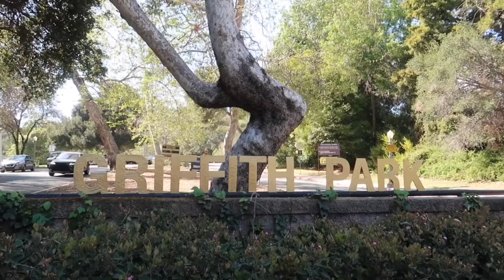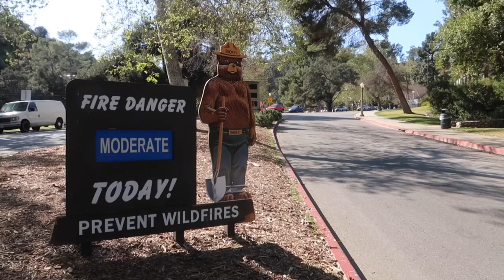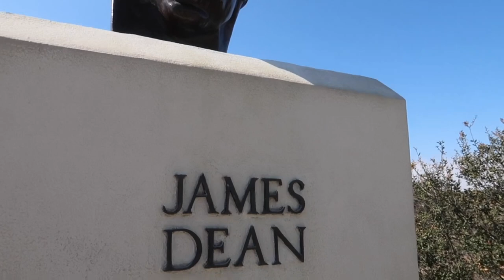Griffith Observatory - The Views and a James Dean Statue with NO EYES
Join us as we visit the Griffith Observatory for the first time to check out the views and a James Dean Statue with no eyes!